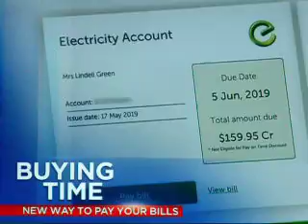Chaser Australia 7-August Final chase plus cash builders 2 vs UK Beast